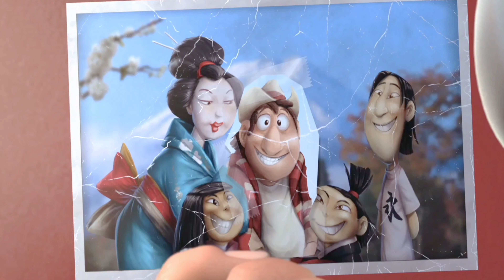A GOLEM was controlled by a MUMMY to scare the ARCHAEOLOGIST who came after a TREASURE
There was an ancient gold treasure which is hidden on a Egypt pyramid. This pyramid was guarded by a golem which is made of rocks and by a mummy princess. Tadeo Jones and  sara lavrof two archaeologist went on the treasure hunt and meets with the golem and mummy princess.